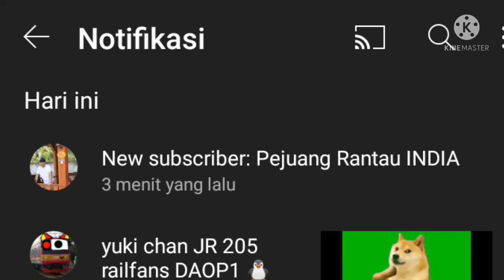terima kasih banyak ya🙏🙏😁